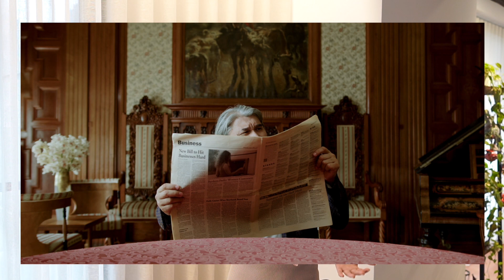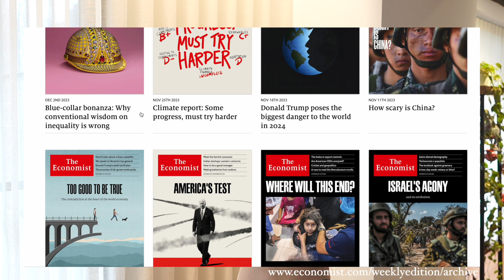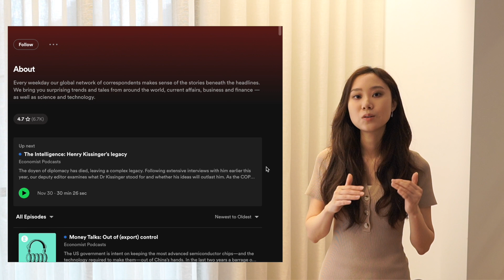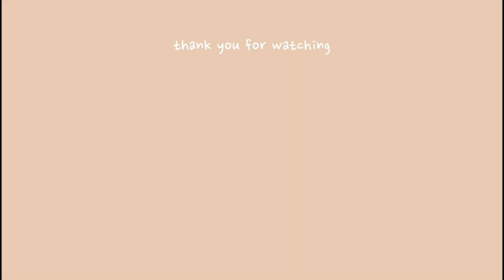My Current Top 4 Podcasts on Finance and Science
In this video, I share some of my favorite podcasts that I listen to daily!

🔍 Timestamps:
00:00 intro
00:31 FT News Briefing
01:05 Economist Podcasts
02:45 The Daily
03:30 Huberman Lab Podcast